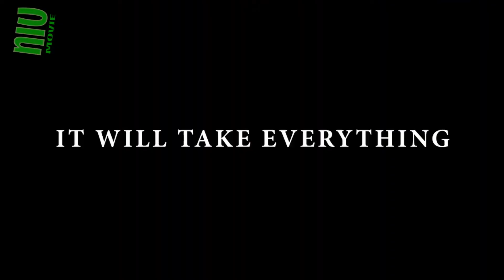UNDERGROUND MONSTER Trailer 2022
UNDERGROUND MONSTER

Near a remote town, the repeated dumping of toxic waste causes an underground cave dweller to mutate into a hideous monster. A construction team that is digging a tunnel accidentally disturb the creature's habitat causing it to attack.

Director : Huang He
Stars : Zhang Chun-ZhongWei LuWei Wei